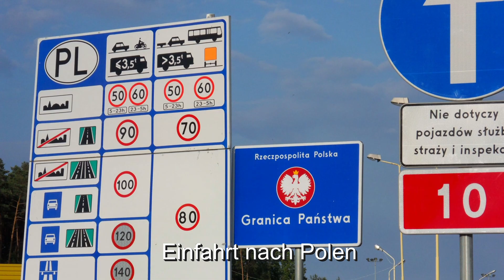Motorradtour durch Tschechien, Polen Usedom, Rügen, Berlin und zurück, Honda VFR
Picture Slide Show
Motorradtour durch Tschechien, Polen Usedom, Rügen, Berlin und zurück Honda VFR 800 FI